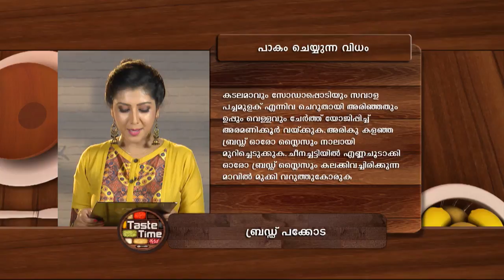STAR TASTE TIME 1200 TD 14 12 17 PLAIN dolby